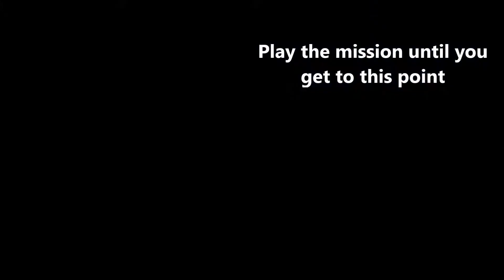Destiny Easy Unlimited Engram and Glimmer Farm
song : Ballin